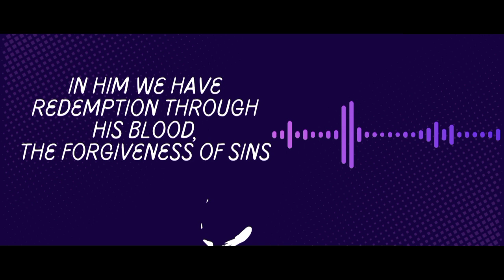Breaking the Chains || God Sees Her || Bible Audiocast || August 2 2024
" In Him we have redemption through his blood, the forgiveness of sins"

• Podcast Credits;

Book : God Sees her
Title : Breaking the Chain
Written by : Amy Boucher Pye
Voiceover and Editing : Jessica Pauline

Chapters:
0:00 - Intro
0:34 - WORD
0:47 - Breaking the Chains

Thanks for hearing God's Word